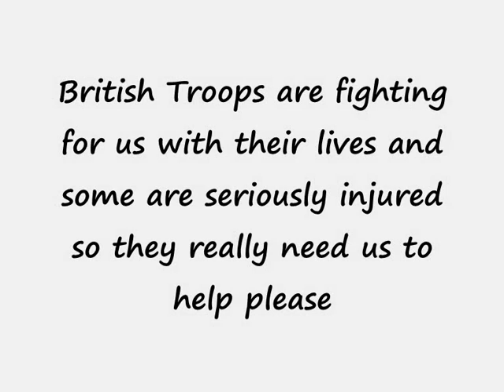Help For Heroes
This is a amv i made for Help For Heroes who fight for us and for our country.
Some are badly injured and need our help so please be generous and do what you can to help